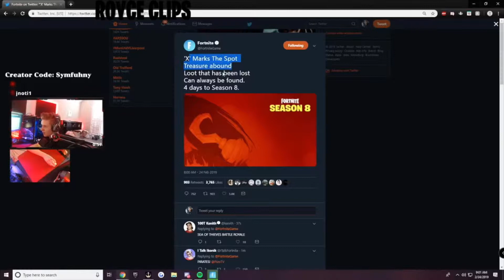STREAMERS REACT TO *SEASON 8* INFO LEAK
FOR MORE MONTAGES OF FORTNITE!!!

Today's Video, we got top HIGHLIGHTS and MOMENTS of the stream!

***I'm uploading these videos to promote Twitch Streamers & YouTubers. If you see a mistake or problem with this video?

fortnite highlights
fortnite moments
best fortnite highlights
best fortnite moments
fortnite funny
fortnite master
fortnite funny moments
tfue
ninja
Daquan
fortnite stream highlights
best fortnite stream moments
twitch stream moments
twitch stream highlights
funny twitch
stream moments
stream highlights
fortnite fails

streamers react to season 8 teaser,  season 8 teaser, streamers react to pirates coming to fortnite, season 8 fortnite teaser, season 8 teaser, season 8 teased, pirates in fortnite season 8.